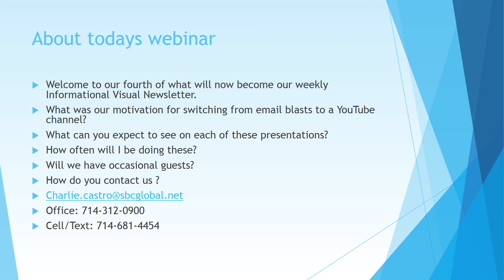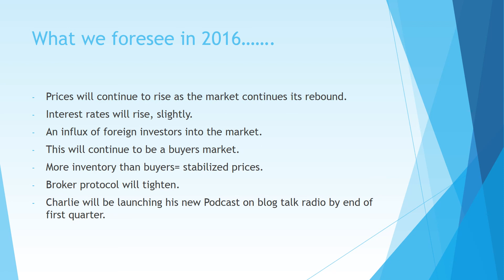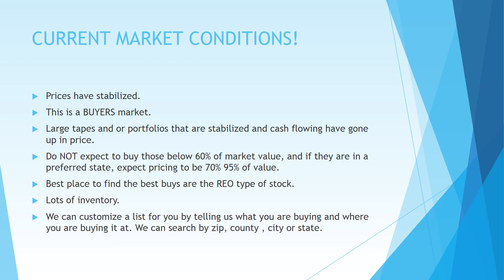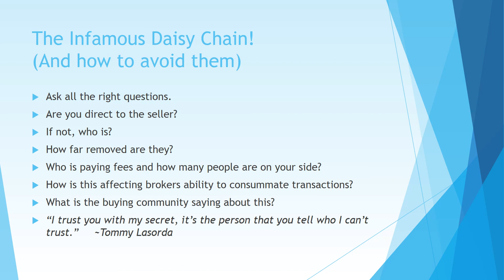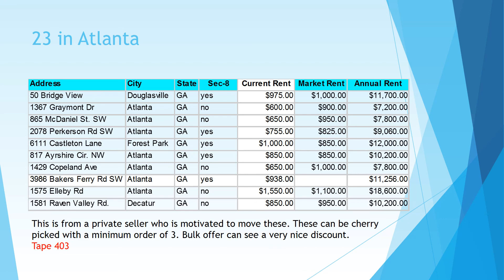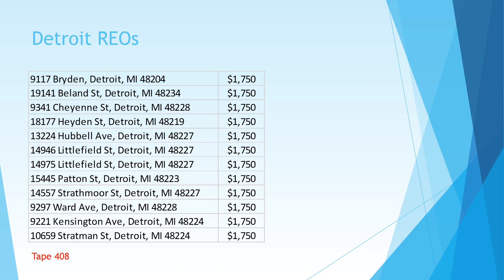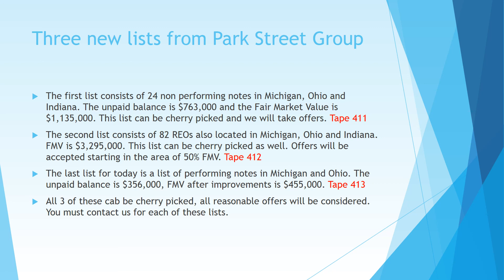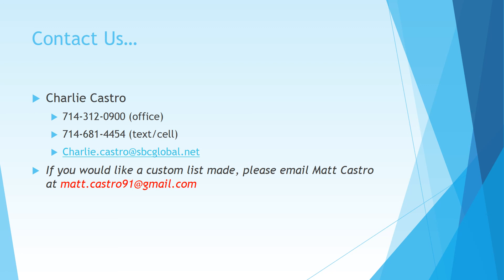youtube pp 4